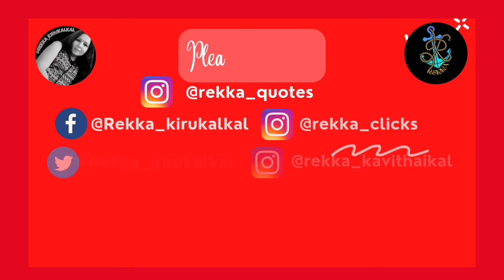First Year Anniversary Promo For My YouTube channel - Renuka Pradeepkumar Kunarasa 🙏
என்னது வலைக் காணொளியின் ஒரு வருட பூர்த்தி விளம்பரம் 😊
ரேணுகா பிரதீப்குமார் குணராசா.

First Year Anniversary Promo For My YouTube channel.😊
Renuka Pradeepkumar Kunarasa.

Video & Photography by : Piranave Pradeepkumar

Video Published on : 13th of February , 2022.
Introduction music :  Wunderbar Studios Anirudh Ravichandren